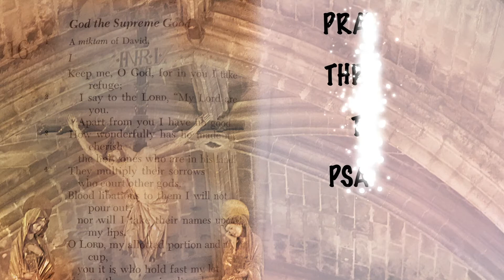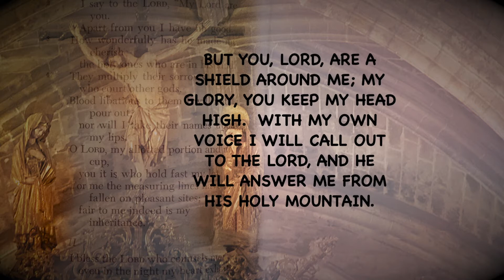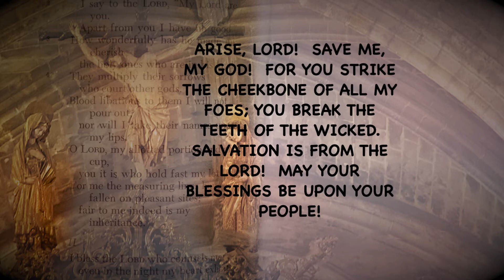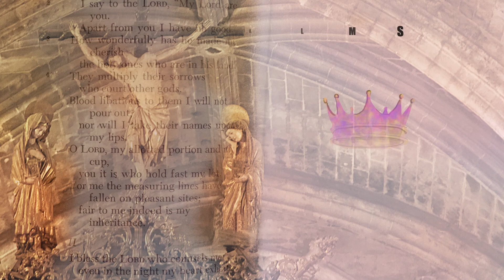Psalm 3 - ( కీర్తన 3) - Morning Devotion by Fr. Jesudas Gudime - Kadapa, India